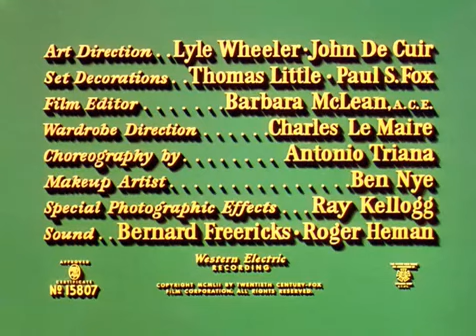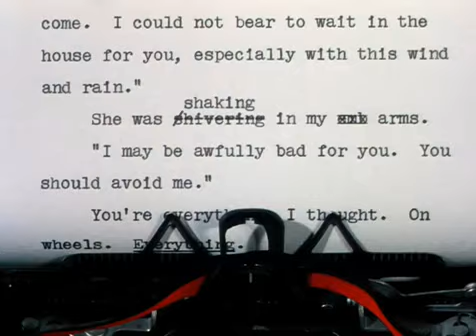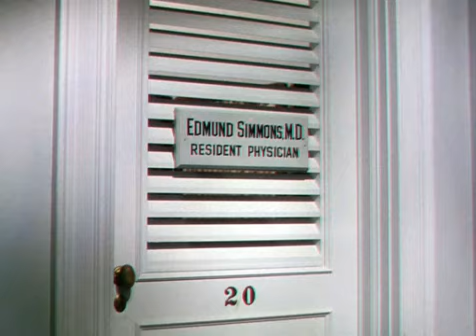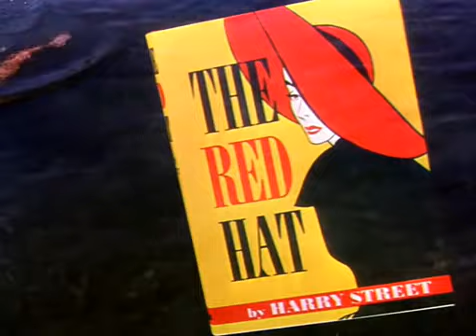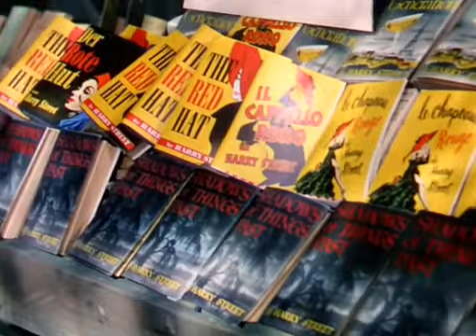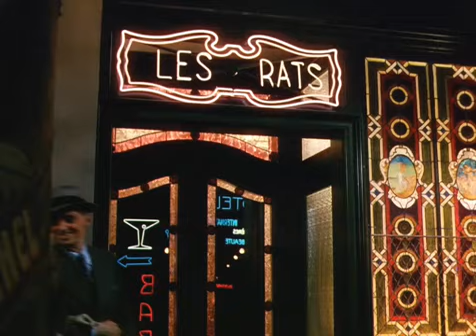The Snows of Kilimanjaro (1952) Full Movie